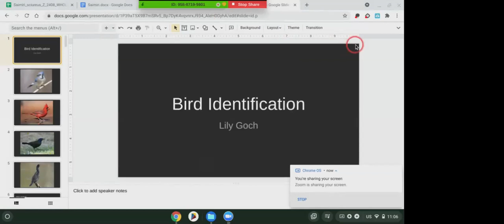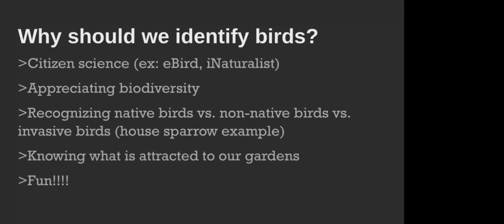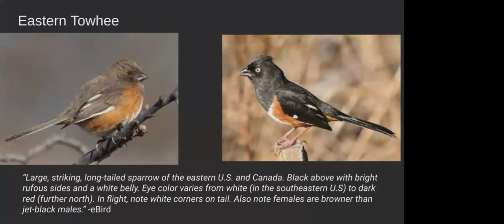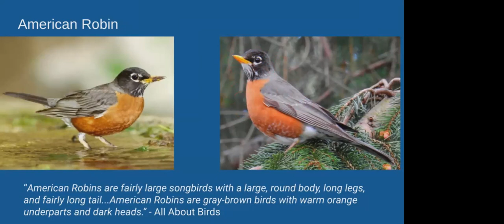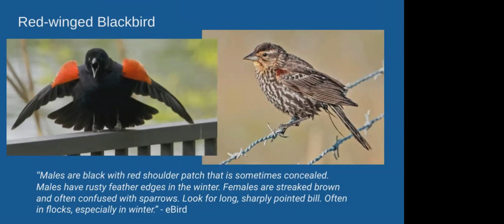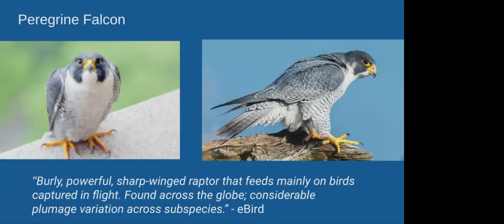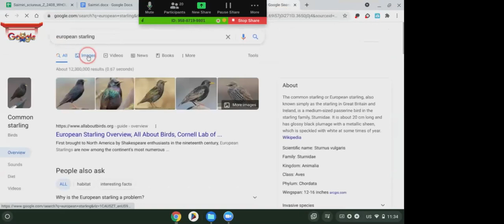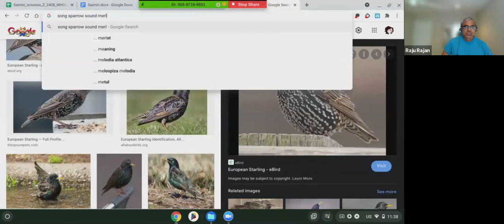Lily Goch -- The Basics of Bird Identification on Long Island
Lily Goch is a Senior in High School from Merrick, Long Island. She is also one of the organizers and youth mentor at the Summer Program to Fight Hunger and Climate Change.

She has a passion for the environment, with a fondness for birds that has turned from interest to hobby to lifestyle.

This presentation was made to introduce our Summer Program youth to the  birds on Long Island.